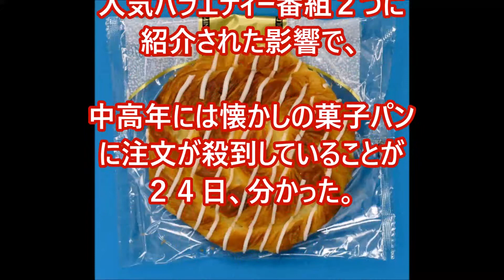「ミニスナックゴールド」 出荷数３日で３倍 「アメトーーク！」 「マツコ」効果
「ミニスナックゴールド」
出荷数３日で３倍
「アメトーーク！」
「マツコ」効果

アメトーーク！　中居　動画
アメトーーク！　dvd
アメトーーク！　動画
アメトーーク！　ドラえもん

アメトーーク高校野球応援歌ランキング 1～10位再現 2016夏の甲子園 吹奏楽

【絶対に観ろ】アメトーーク「ジャイアン心の友芸人」を強制的に観させようとするきれいなジャイアン

わずか３日の間に
人気バラエティー番組２つに
紹介された影響で、

中高年には懐かしの菓子パン
に注文が殺到していることが
２４日、分かった。

山崎製パンの
「ミニスナックゴールド」が、
今月１６日に放送された
テレビ朝日系
「日曜もアメトーーク！」と
１８日放送のＴＢＳ系
「マツコの知らない世界２時間
ＳＰ」に登場。

その結果、１日に８万個
出荷されるのが通常の
同製品が、１９日には
約３倍増の２２万個になった。

同社は「さらに品質のよい製品
をつくろうと従業員の
モチベーションが高まっている」と
盛り上がっている。

大きくて、おいしくて、
安くて。

１９７０年に発売開始され、
中年世代が中高生の時に
ほおばった、あの菓子パンが
偶然の産物で、
ブレークしている。

　最初にスポットライトが
当たったのが１６日。

「－アメトーーク！」の
「ついつい甘いモノ食べちゃう
芸人」として登場した
チュートリアル徳井義実（４２）
が、定番の大好物として、
「ミニ－」を取り上げた。

ゲストの女優・天海祐希（４９）
も「外から食べる」とこだわりを
示し、同商品談義で
盛り上がった。

　その２日後。

今度は「－知らない世界」の
「袋パン特集」の
オープニングで、
司会のマツコ・デラックス（４４）
が、スタジオに用意されたパンの
陳列棚を眺め

「ない！信じられない！」と
「ミニ－」がなかったことに憤慨。

その後、準備された同商品を
おいしそうに食べる姿が
映し出された。

　放送翌日から
山崎製パンには
小売店からの注文が
殺到した。

通常、１日の出荷個数は
８万個だが、
「１７日には２０万個、
さらに１９日には２２万個に
増えた」（山崎製パン）という。

１つの番組で紹介されても
商品が売上げを伸ばすことは
多いが、高視聴率の
２番組によるＷ効果の破壊力
はメーカーも想像以上。

同社関係者は
「多くの視聴者にご覧いただき、
知名度の向上が売上増に
つながった」と大喜びだった。

　同商品は菓子パン界の
“金メダル級大ヒット！”を
願って命名された。

思いがけないメダルゲットに
「従業員のモチベーションも
高まっています」とした。

.jp/hl?a=
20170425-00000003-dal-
ent